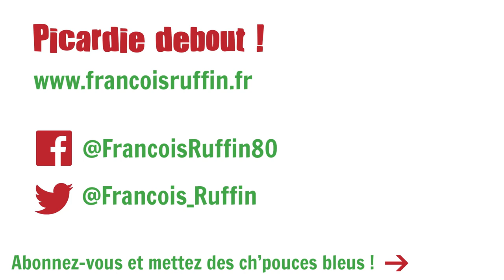#3 HUBERT & SANDRINE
"Je vous donne mes bras et mes jambes", Les Visages de la campagne : on donne la parole à ceux qui font la campagne car sans vous, on ne peut rien, avec vous, on peut beaucoup, et c'est pour ça, qu'à la fin, c'est nous qu'on va gagner !